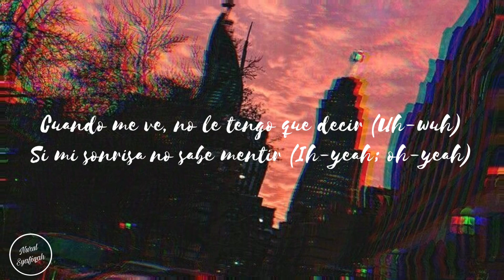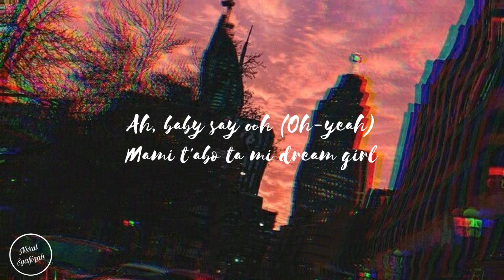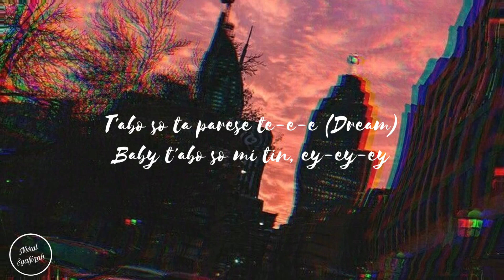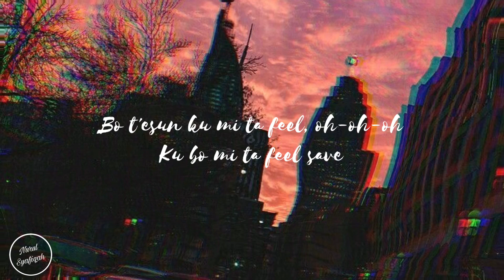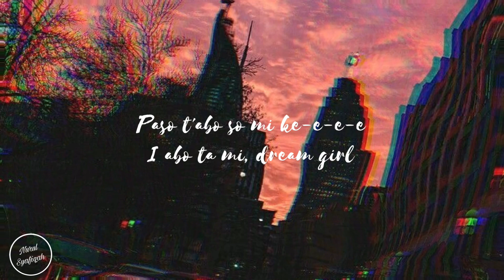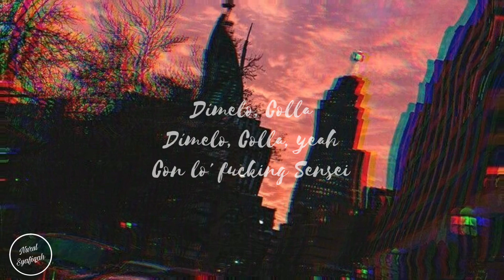Dream Girl - Ir Sais (Lyrics)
If any producer or label has an issue with this song or picture that I have done, please get in contact with me and I will remove it immediately.